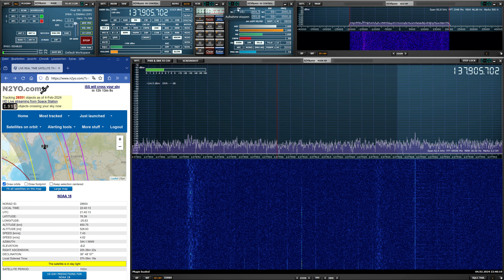How To Receive A NOAA Weather Satellite Image From Space - A Great Example Of Doppler Effect!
I use AFC to compensate and eliminate the doppler effect as good as possible.

You can store the received sound as a .wav file with the recorder plugin in SDRuno. Then you can decode the file with another software like WXtoImg or  NOAA-apt - SHOWN IN THE NEXT VIDEO! ;)

Other SDR software should be similar. ;)

You can also stream direct to a decoder as your behavior via virtual audio cable.

YOU ARE ALLOWED TO USE THE AUDIO OF THIS VIDEO TO DECODE YOUR SATELLITE WEATHER IMAGE, AND THE WHOLE VIDEO FOR EDUCATION! ;)

Used Hardware:
RSPdx, Moonraker Scanking HF-Discone 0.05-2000 MHz
Used Software:
SDRuno, (NOAA-apt for decoding shown in the next video!)